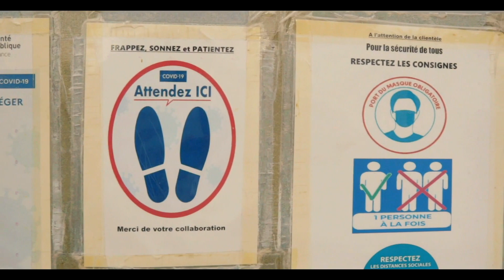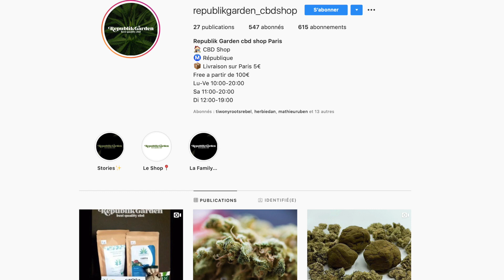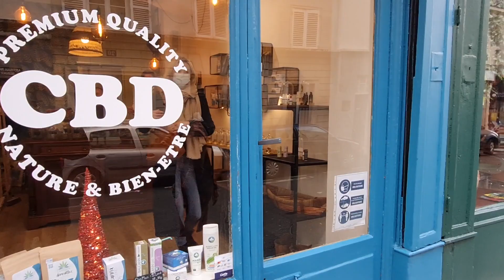REPUBLIK GARDEN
CLASIFIED : la chronique qui vous permet de rencontrer les entrepreneurs du mouvement reggae. Ils partagent leur expérience avec vous afin de vous inspirer, vous motiver. Dans cet épisode, on est partie découvrir le Magasin "REPUBLIK GARDEN". Un shop de cbd en plein Paris.